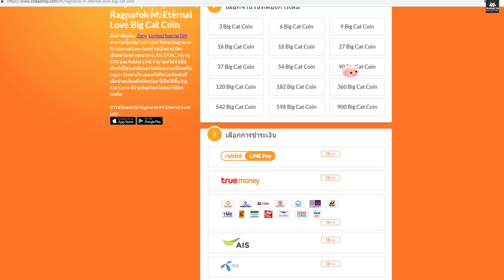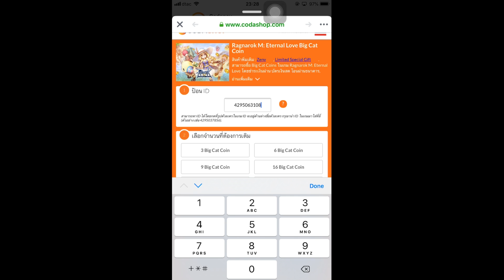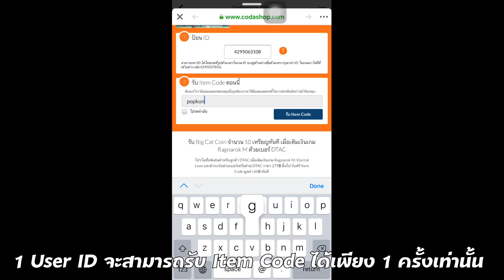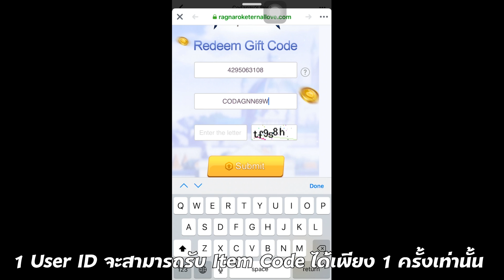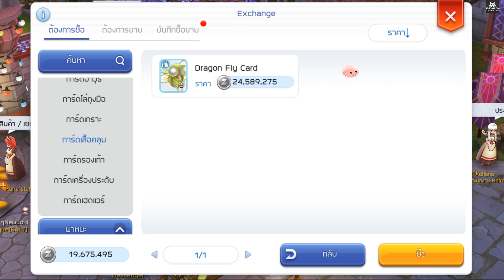การ์ดสายATKที่ควรมีก่อนขาดตลาด+สุ่มการ์ด15M Part1/2 Ragnarok M #32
เติมเกมส์ผ่าน Codashop ได้ที่
ดูโปรโมชั่นรับ Item Code เกม Ragnarok M ฟรี!!

ช่วงนี้หลายๆการ์ดราคาตกจึงมาแนะนำการ์ดต่างๆให้เพื่อนๆที่ควรหามาใช้ก่อนราคาจะขึ้นหรือขาดตลาดนะครับสามารถรับชมคลิปนี้กันได้เลย